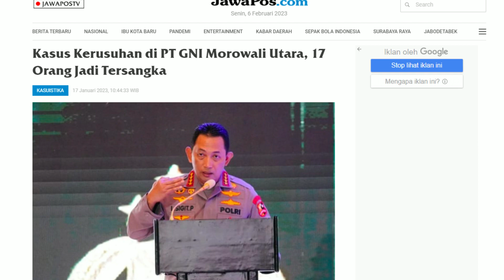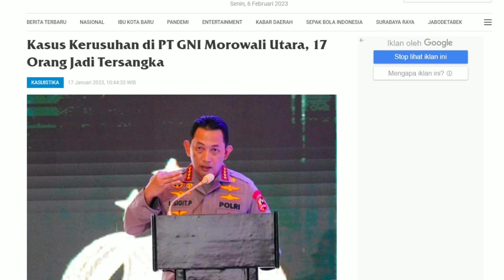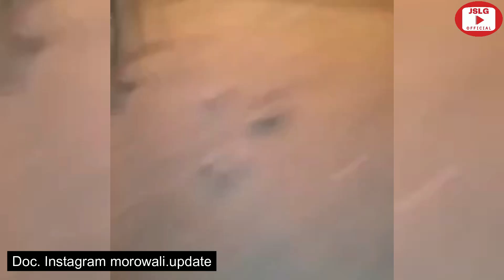NALAR HUKUM : KISAH DIBALIK PERISTIWA KERUSUHAN MOROWALI UTARA|PT GNI MOROWALI UTARA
JSLG OFFICIAL akan selalu memberikan edukasi yang bermanfaat bagi masyarakat umum di seluruh dunia. SELAMAT MENIKMATI !!

Jimly School Official
Head Office
Jimly School of Law and Government
Gedung Sarinah lantai 9, Jl. MH Thamrin No 11, Jakarta Pusat 10350

K#rusuh